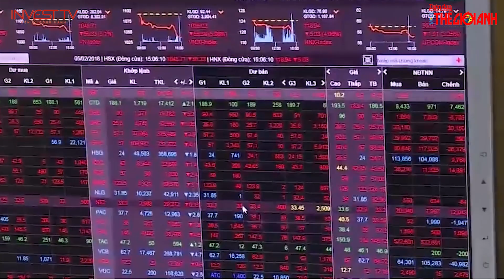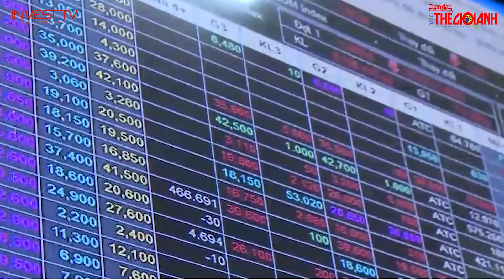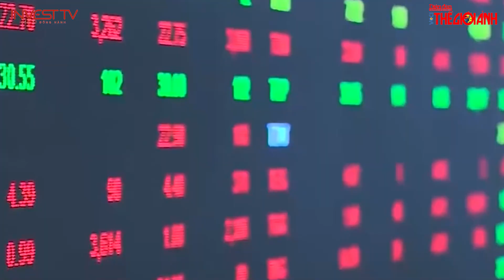Cần siết chặt khuôn khổ pháp lý chứng khoán | INVEST TV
Thưa quý vị! Vụ việc lùm xùm về Chủ tịch Tập đoàn FLC mới đây cho thấy, dù Luật Chứng khoán 2019 sửa đổi, bổ sung có hiệu lực thi hành từ ngày 1/1/2021 đã tăng mạnh mức xử phạt, răn đe nhưng tình trạng thao túng, làm giá chứng khoán vẫn chưa thuyên giảm.Điều đáng nói, hành vi này lại được chính các lãnh đạo doanh nghiệp thực hiện nên càng gây thiệt hại lớn cho thị trường và bức xúc cho giới đầu tư. Giới chuyên gia cho rằng, không chỉ là vấn đề khung khổ pháp lý mà cần có giải pháp căn cơ khác để hạn chế tình trạng này.